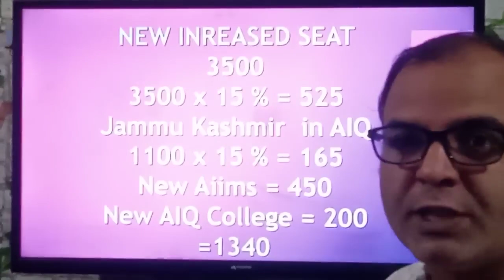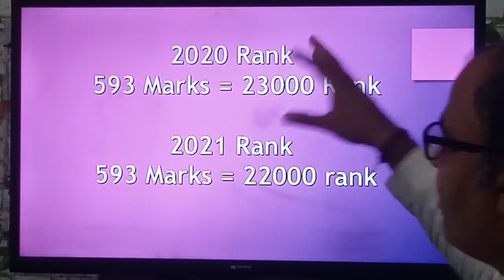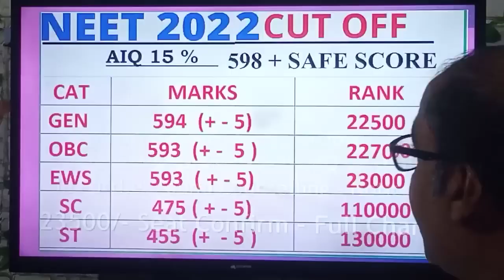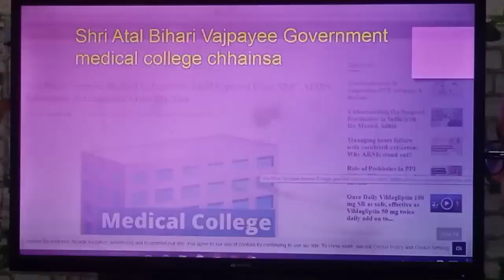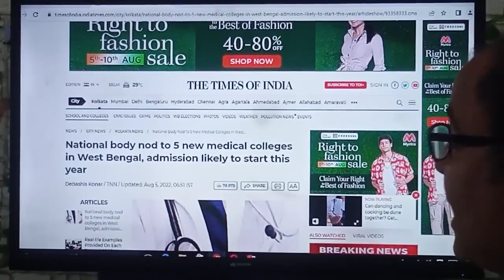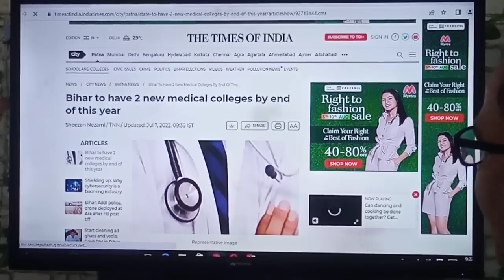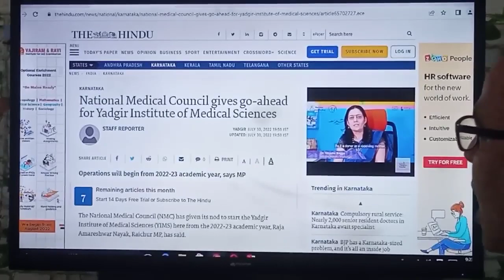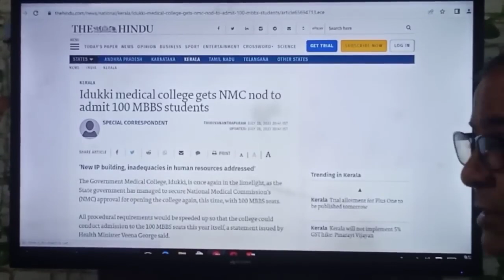NEET 2022 CUT OFF EXPECTED , WHY this Year Cut off would be low ,Reason - Must see - Re uploading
Hey Guys , This is Er.Uday Kumar discussing About Neet 2022 Expected Cut off , Most Accurate .
Topics covered in the video:
neet 2022
neet preparation
neet news
latest neet news
upneet
neet counseling
neet 2022 cut off marks for government colleges
neet ug
neet
NEET Cut off 2022: Check Category Wise MBBS,
NEET Cut-off 2022: Category-Wise Marks
NEET UP Cutoff 2022:Expected and Previous Year Cut-off
I have scored 372 in 2020 NEET according to the unofficial answerkey. What are the chances for me to get into MBBS or any other field?
I got 400 marks in the NEET 2020 and I belong to OBC. Which MBBS college will I get?
I am scoring 520 marks in the NEET. Can I get an MBBS government college in any state?
I'm scoring 615 marks in the NEET 2021 from the OBC category. Can I get a seat in a top government medical for an MBBS?
Which state's students has the highest chance to get a seat in govt. medical college, for MBBS, through NEET?
I scored 400 marks in the NEET in the OBC category.
If I get 415 marks in the NEET, can I get a seat in a government college?
I scored 600 marks in the NEET 20. Will I get a government MBBS seat?
I'm getting 470 marks in the NEET and I have EWS (economically weaker section) quota. Can I get a seat in a government college?
My cousin scored 505 marks in the NEET. Is it possible to get into any government college in 2021